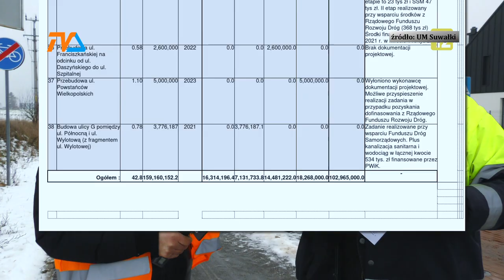(nie tylko) Zza Kółka odc. 38 |TV SUWAŁKI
Nowy rok, nowe problemy, a na problemy są eksperci!